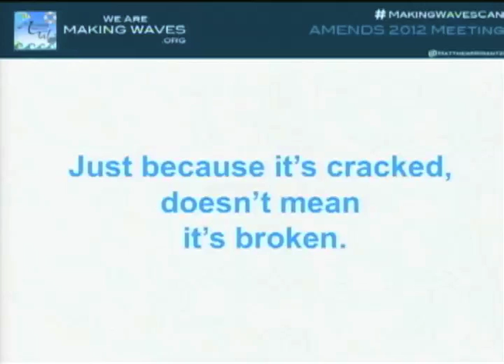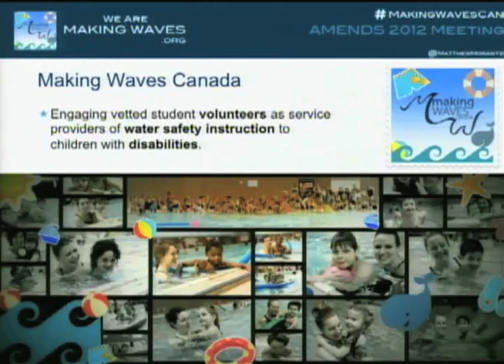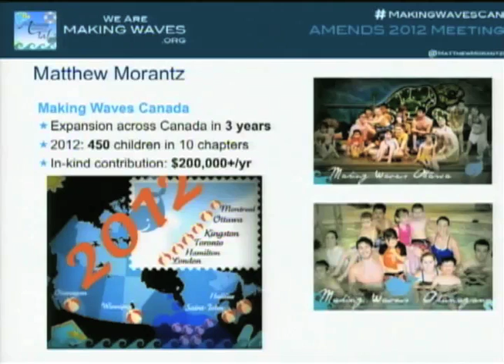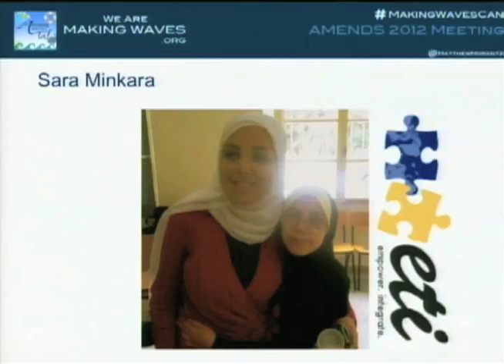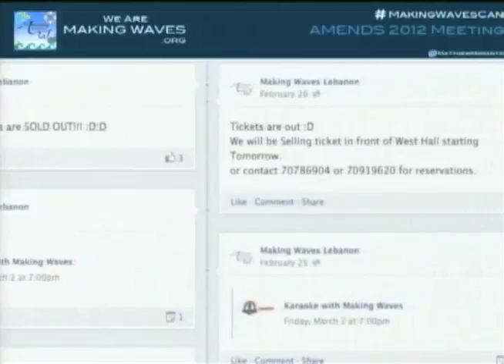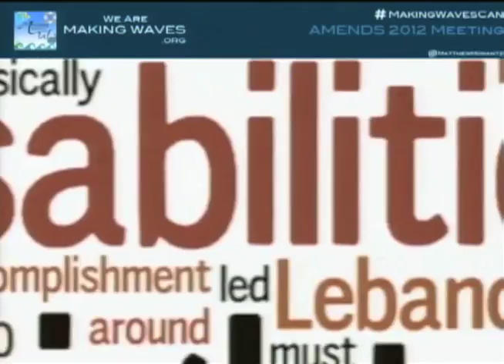Stanford AMENDS: Matthew Morantz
AMENDS: Making Waves Towards Disability Rights